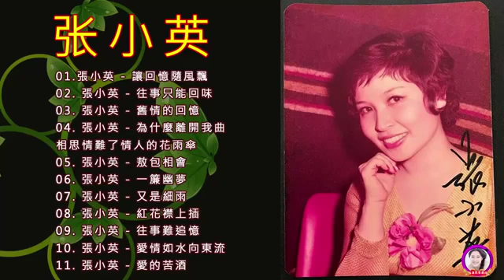张小英 Chang Siao Ying - 张小英最好听的金曲 《 讓回憶隨風飄 + 往事只能回味 +旧情的回忆又是细雨 +敖包相会+红花襟上插 +往事难追忆 +爱情如水向东流》 懷舊經典老歌